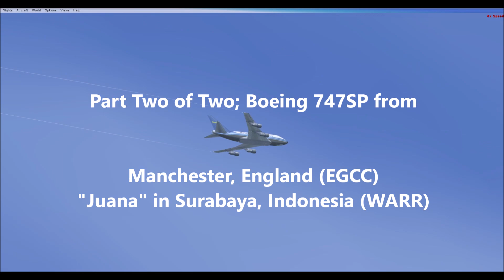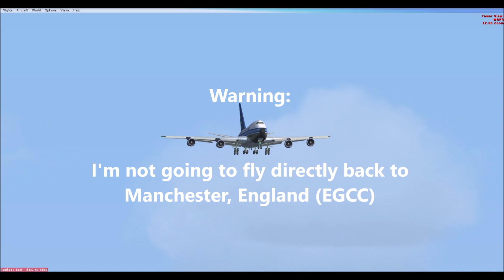B747SP Part 2 of 2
Continuing our journey from Europe to SE Asia